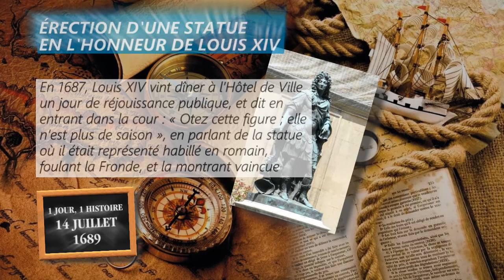14 juillet 1689 : érection d’une statue en l’honneur de Louis XIV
En 1687, Louis XIV vint dîner à l’Hôtel de Ville un jour de réjouissance publique, et dit en entrant dans la cour : « Otez cette figure ; elle n’est plus de saison », en parlant de la statue où il était représenté habillé en romain, foulant la Fronde, et la montrant vaincue avec le bâton de commandement à la main